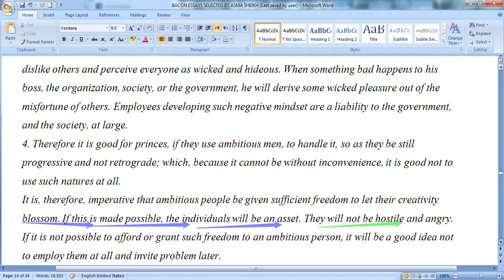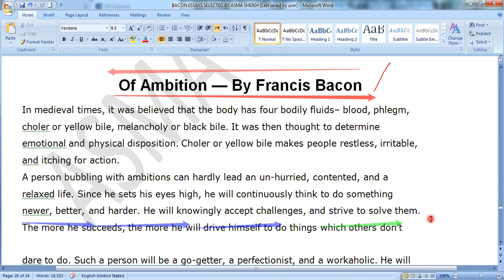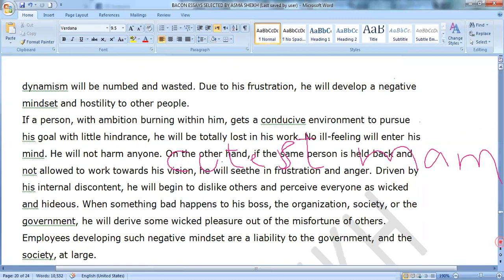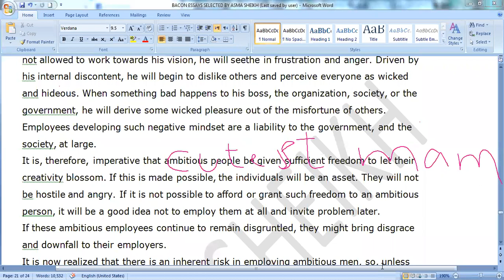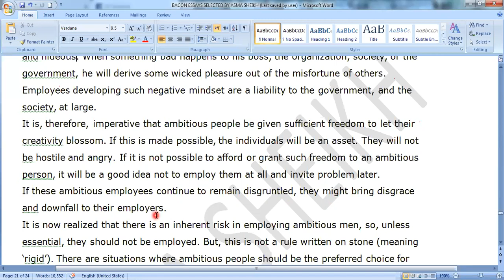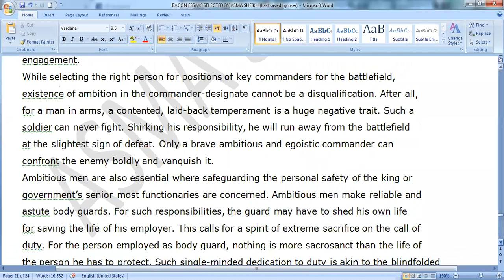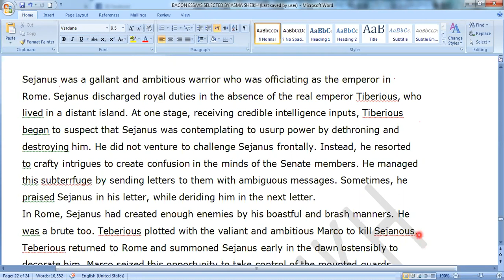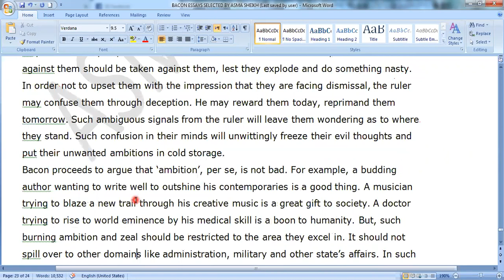OF AMBITION BACON ESSAYS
The essay “Of Ambition” can be used as evidence to prove the worldly wisdom of Sir Francis Bacon. It covers every profession and department of Bacon’s era.

part 1……. 8.45am
part 2……..10am

Karachi n federal urdu university
Classes two days a week
Part 1 …..5pm

audios are provided to evening students to students convenience

YOU HAVE TO ATTEND lectures on FB_messenger N SKYPE

Please

My group